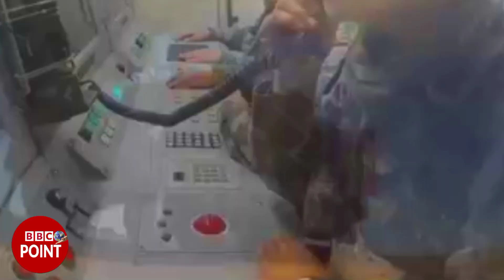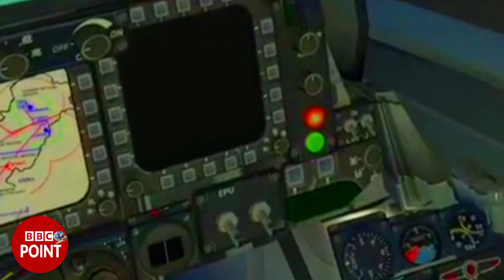American F35a Engine Failed | BBC World Point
BBC world